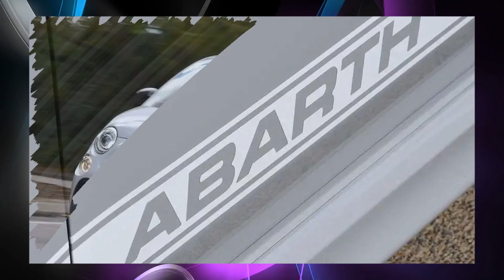Abarth manual cabriolet "Abarth F595C" Limited edition of 160 units with all three features